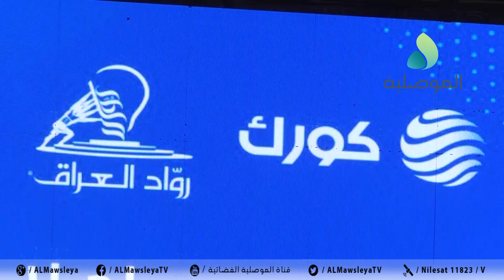شركة كورك تختتم مسابقة كوركبرينورز وتعلن المتسابقين الفائزين بجائزة أفضل مشروع في العراق لدعمه ماديا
شركة كورك تختتم مسابقة كوركبرينورز وتعلن المتسابقين الفائزين بجائزة أفضل مشروع في العراق لدعمه ماديا وتقنيا